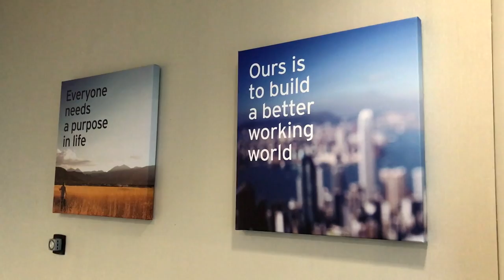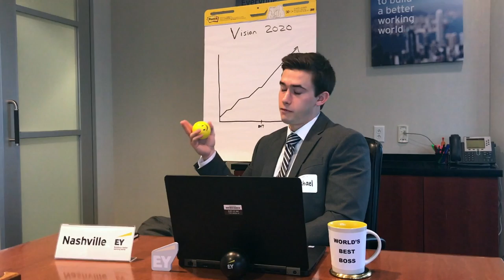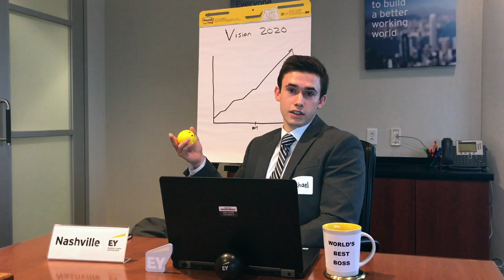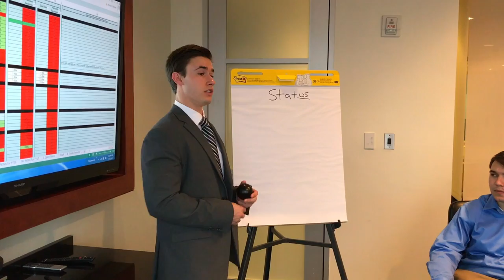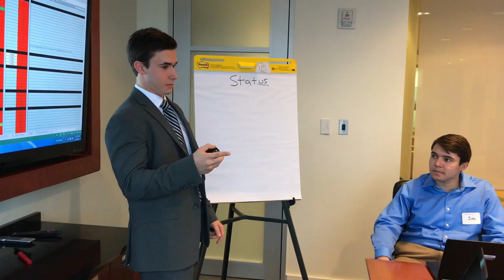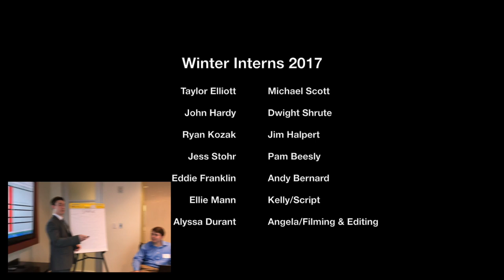The EY Office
EY Nashville winter interns 2017